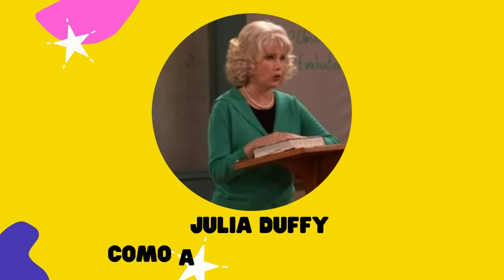Drake & Josh Antes e Depois 2022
Veja o antes e o depois de Drake & Josh, nesse vídeo você vai ver como estão hoje os atores da série Drake & Josh , você também pode interagir deixando suas sugestões de vídeos nos comentários!